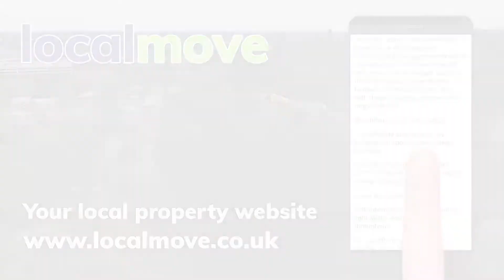Make your Local Move to Lyneham Gardens - Sutton Coldfield - House for sale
Interested in buying a new home in Lyneham Gardens - Sutton Coldfield
To find the latest properties in this area visit Local Move, the new local property portal for local sellers, buyers, and estate agents.